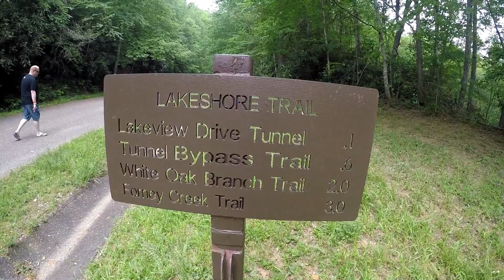ZDayZ Droptop Cruize 2017 | Part 2 | The Road to Nowhere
Day 2 - Fri May 19, 2017 ZDayZ Droptop Cruize.  Yes I know cruise is spelled with an s but at ZDayZ we use a Z instead.
The trip was to The Road to Nowhere in Bryson City North Carolina.